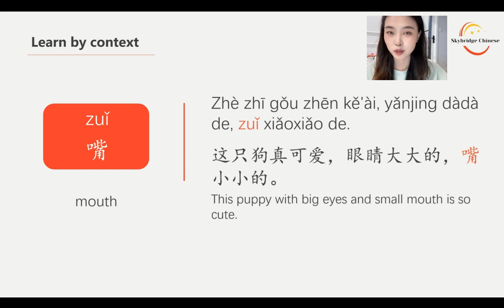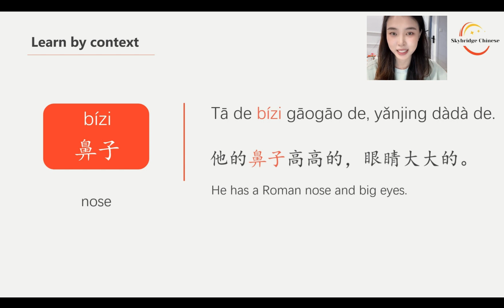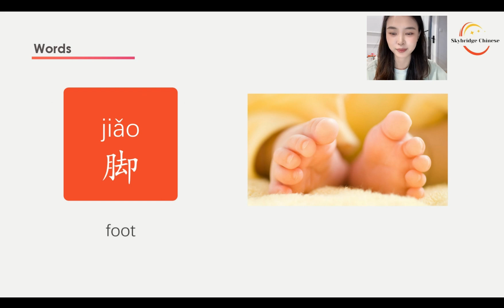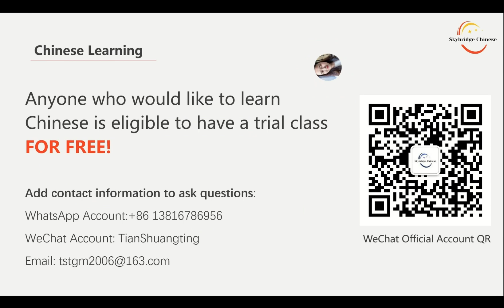Chinese HSK3 Vocabulary Course | Topic: Body Parts | Lesson 3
Hello everyone, we have launched a new course: HSK-3 Vocabulary Course. The main features of the course are as follows: 1) All vocabulary closely follows the HSK-3 Vocabulary Level Standard Syllabus. 2) We categorize vocabulary by topic and teach words and their usage in specific situations. 3) Exercises are provided to test what you have learned.